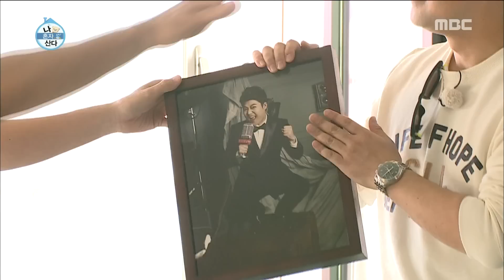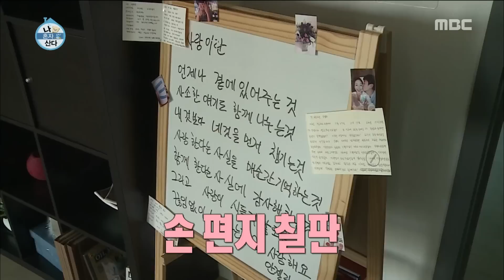[I Live Alone] 나 혼자 산다 - Jun Hyun Moo, go to newly married house 20151002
Jun Hyun Moo, go to newly married house